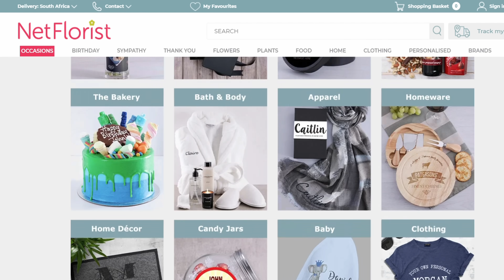Be A Gifting Legend With These Personalised Tee’s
Show them what a legend they are with this ‘Legends Are Born In’ personalised T-shirt. Don’t become an average gifter, become a legendary one and surprise the Birthday Boy with a shirt that will be the perfect fit for his personality! These ‘top’ priority presents will spruce up any wardrobe, while keeping them comfortable. A gift like this will make the Birthday Boy’s wishes come true. Gift legendary personalised T-shirts with NetFlorist and receive nationwide delivery to all areas across South Africa.

Keep in the gifting loop and follow the NetFlorist bunch on our other social media platforms here: